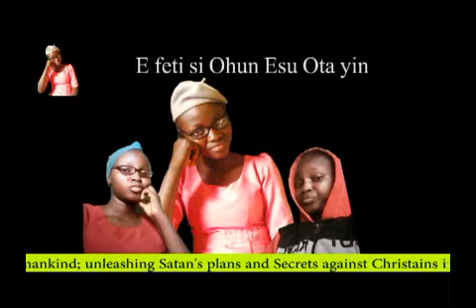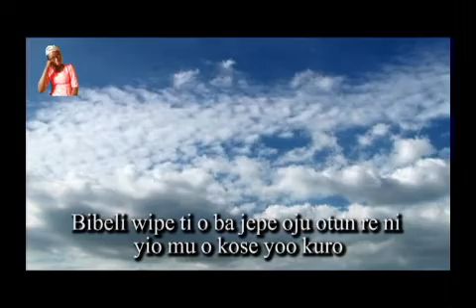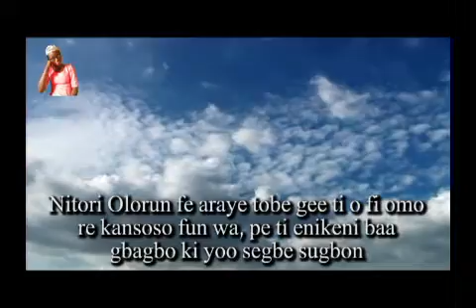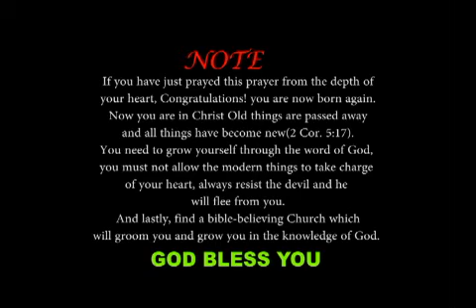inside the hell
a call into repentance